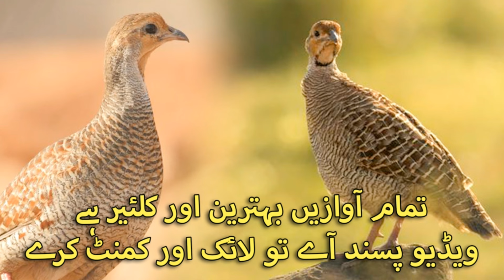Jungle Grey Female Voice | Jungle Partridge Pair Sounds | Teetar Sounds in Jungle